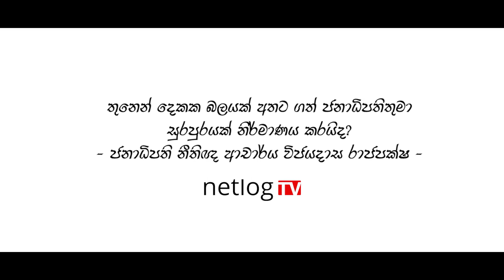2/3 බලය අතට ගත් ජනාධිපතිතුමා සුරපුරයක් නිර්මාණය කරයිද? | Wijeyadasa Rajapakshe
තුනෙන් දෙකක බලයක් අතට ගත් ජනාධිපතිතුමා සුරපුරයක් නිර්මාණය කරයිද?  | Wijeyadasa Rajapakshe | Let's Talk with Anjana